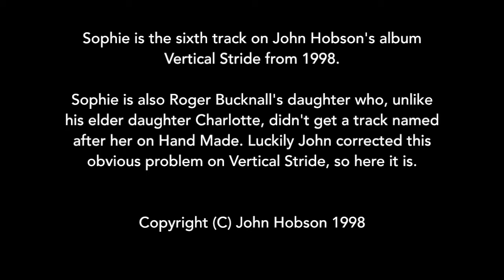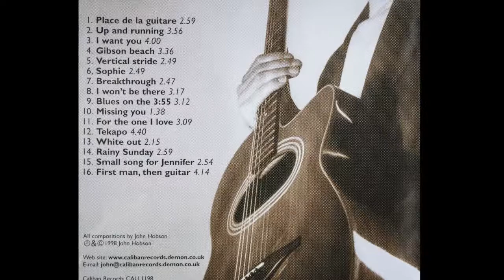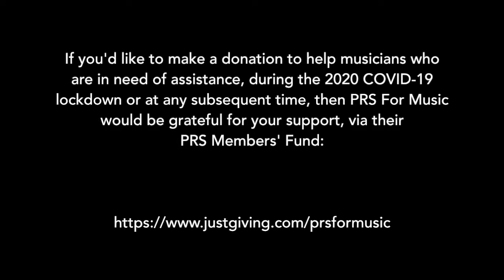Sophie, from John Hobson's album Vertical Stride, 1998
Sophie, from John Hobson's album Vertical Stride, 1998. This is for Roger's daughter Sophie, who unfortunately didn't get a track named after her on Hand Made.